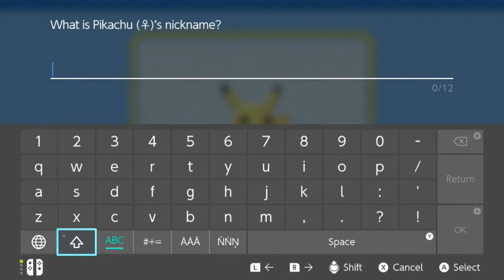Pokemon Brilliant Diamond Walkthrough Part 24: Scouting Unknown Lands!